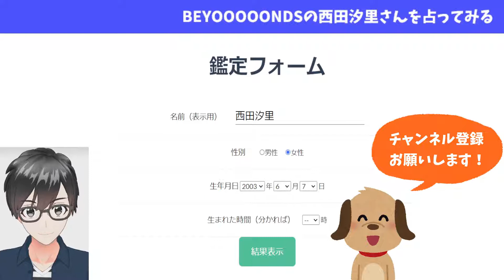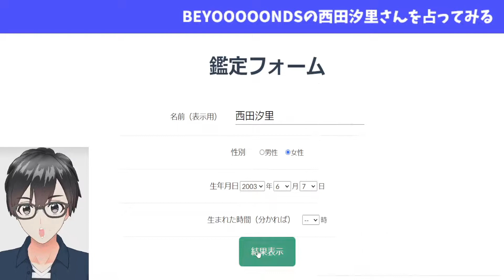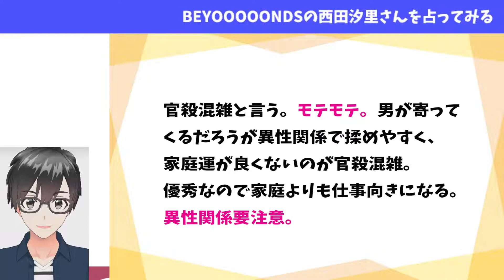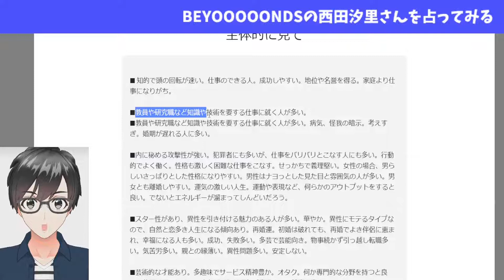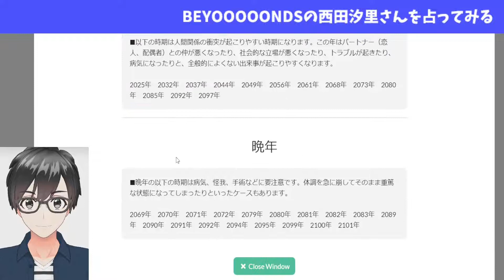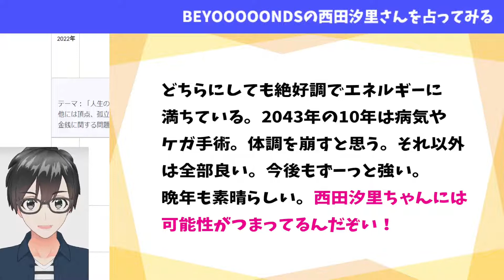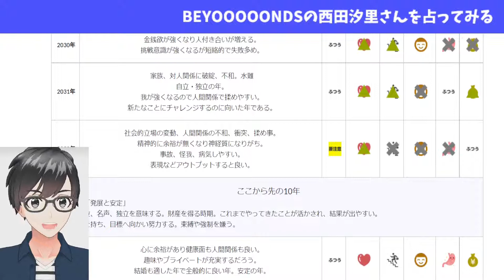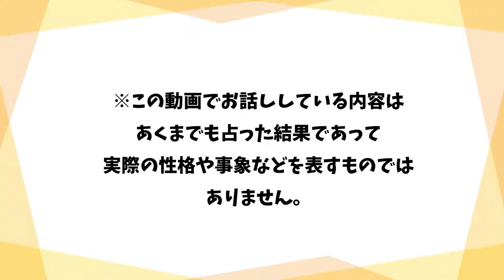BEYOOOOONDS、CHICA#TETSU の西田汐里さんの卒業時期や婚期を占ってみた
リクエストコーナー：「こんな有名人を占ってほしい！」等リクエストがございましたら以下のリンク先下段の占いリクエストよりご応募ください。

※あくまでもこの動画でお話ししている内容は占った結果であって、実際の性格や事象などを表すものではありません。占いを楽しんで頂くために作成しておりますが、もし関係者様で不快に思われる方、削除を希望される方がいらっしゃいましたら、以下のお問い合わせフォームよりご連絡ください。すぐに動画は削除します。